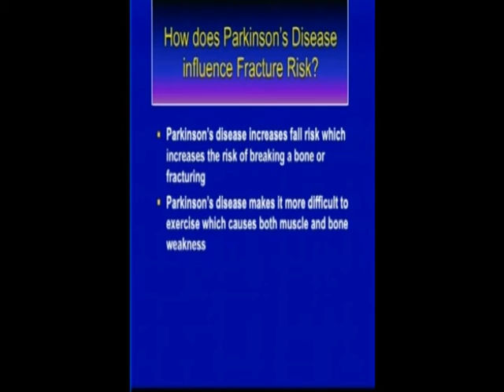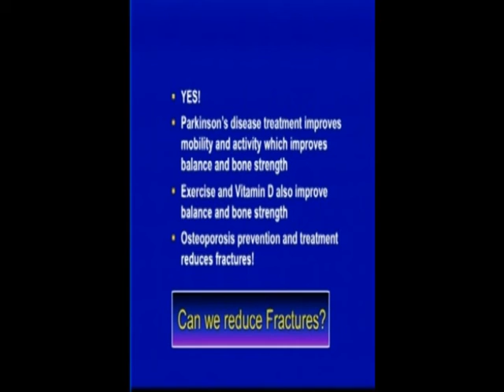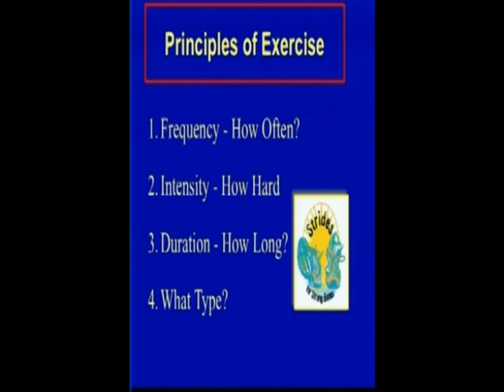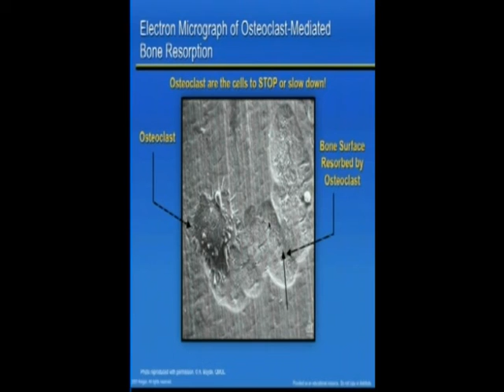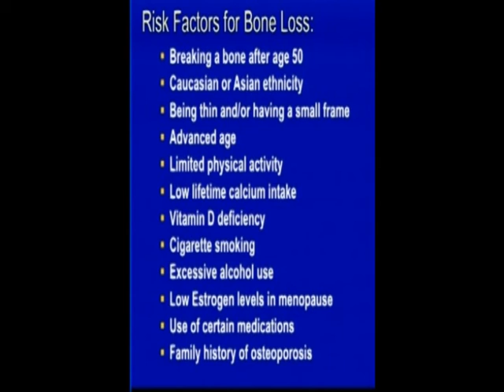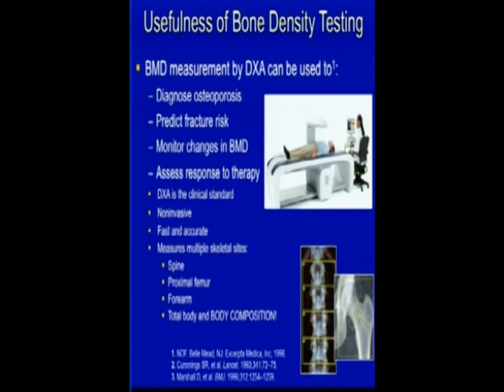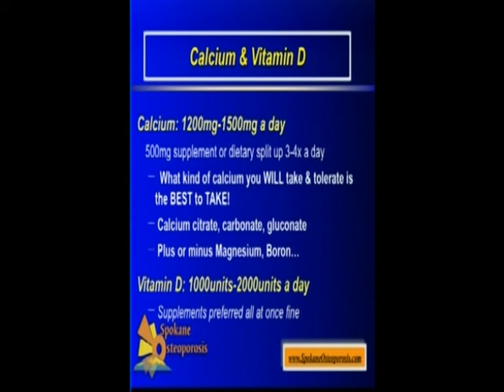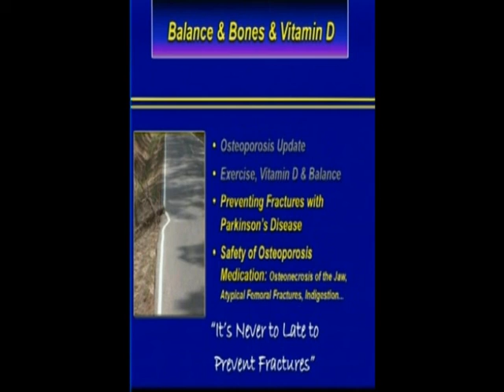Dr. Kohlmeier - Parkinsons Disease and Bone Health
Telehealth August 2011